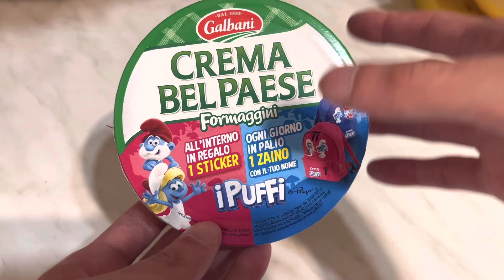Galbani Formaggini - i Puffi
Iniziativa decisamente carina da parte di Galbani che ha messo degli adesivi dei Puffi nei suoi Formaggini.